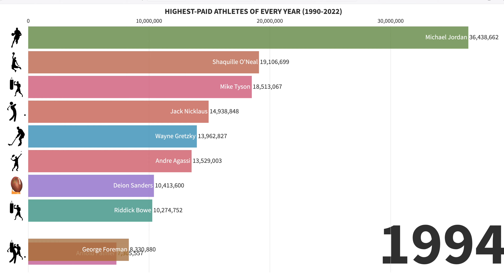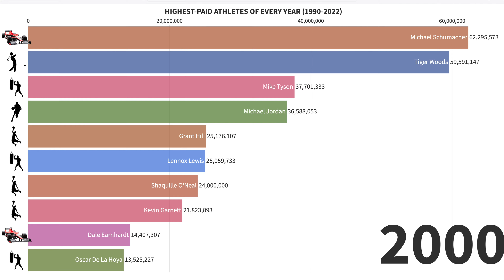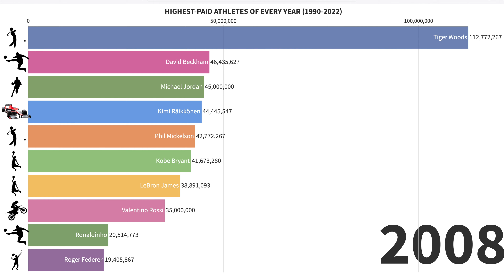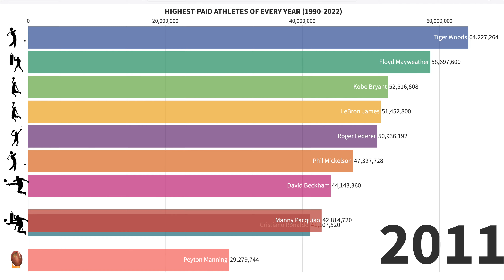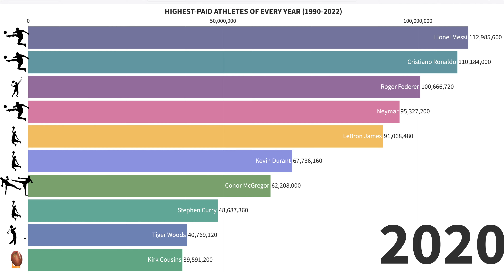THE HIGHEST PAID ATHLETES OF EVERY YEAR 2022. WORLDS HIGHEST PAID ATHLETES RANKING HISTORY 1990-2022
This video shows a list of the highest-paid athletes in the world as ranked by Forbes magazine since 1990. Forbes created such a list in 1990 for the first time. Boxing was obviously the most lucrative sport in 1990, with three boxers heading the list. The list is published by Forbes every mid year.

World's highest paid athletes ranking history 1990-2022
Most paid athletes in the world 2022
Top 10 highest paid athletes in the world
The highest-paid athletes of every year 2022
Forbes highest paid athletes list
Highest earning sports people.

image attribution:
Cristiano Ronaldo image credit: dalli58

Tiger Woods image credit: xploitme

Floyd Mayweather and Manny Pacquiao shattered the record for athlete pay in a year with their respective hauls of $300 million and $160 million for the 12 months ending June 2015. The 40 highest-paid athletes in the world made a cumulative $1.9 billion that year (2015).

Forbes has been tracking the earnings of athletes since 1990, and we've seen a significant shift in the makeup of the top earners over that time. The current top-paid athletes are richer and more international, with a much heavier dose of soccer players, thanks in part to a landmark court decision two decades ago.

while comparing 1995 and 2015 -- The 40 highest-paid athletes of 1995 earned $490 million ($766 million adjusted for inflation) from prize money, salary, endorsements, appearances and licensing royalties. The total included $295 million from salary and prize money and $195 million from endorsements. The top 40 sports earners this year banked $1.3 billion from salary/prize money and $605 million from sponsors.

Today’s sports stars are much more than athletes. They’re marketing gold for the world’s biggest brands and entrepreneurs themselves, at the highest levels making far more money off the field than on it.

LeBron James, Kevin Durant and Stephen Curry own thriving media companies. Serena Williams is behind a venture capital firm with a new $111 million fund. Naomi Osaka has more than 20 corporate partners and is the founder of a skincare line. Tom Brady added a massive partnership with cryptocurrency exchange FTX while launching Autograph, an NFT platform of his own.

The world’s 50 highest-paid athletes collected an astounding $2.97 billion before taxes and agents’ fees over the last 12 months of 2022.

data source: Forbes Magazine (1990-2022).